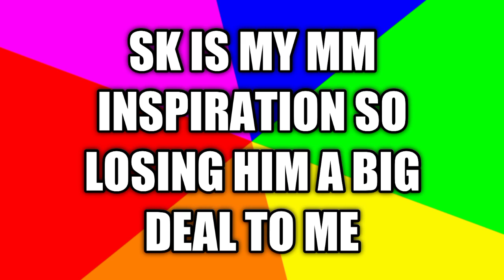WINING SCREENSHOT OF BATTLE WITH @skmonstersyt4062||Monster Master SEASON REWARD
WINING SCREENSHOT OF BATTLE WITH ‎@SK MONSTERS YT  ||Monster Master SEASON REWARD ||

Fast monster battles! Collect, train and evolve monsters to become a legend!

Are you ready to become the best master? Monster Masters is a multiplayer game in real time where you can collect, train and evolve dozens of monsters. Create your strategy and get ready for battle!

FEATURES :
● Duel players from around the world in real-time
● Earn Boxes to unlock rewards, collect powerful new monsters and summon them to the arena!
● Defeat opponent’s monsters to win Fame and become a legend
● Collect and evolve dozens of monsters, make them learn new moves and summon them to the arena!
● Create your ultimate monster team to defeat your opponents
● Progress through multiple Leagues and become a hero!
● Challenge your friends to a private duel

Biumi
Warzero
Yansama
Lundra
9th dimension lundra